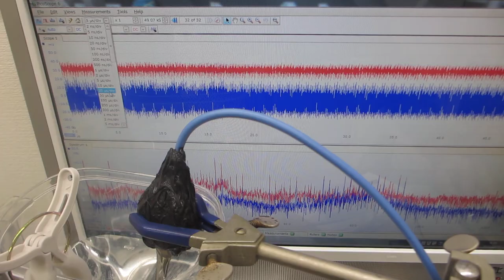非線形現象をコントロールする超音波発振（スイープ発振）システム